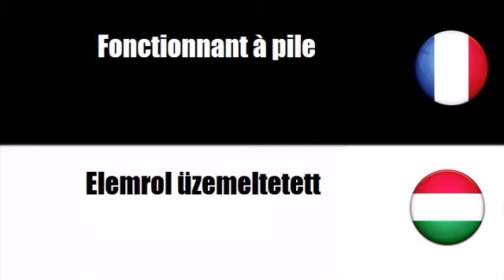Francia szókincs # Téma = Elemrol üzemeltetett